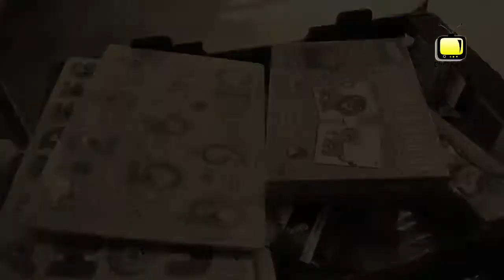Checko Entrepreneur - The Dingi Community Programme,Paulina Malulu Miss Namibia 2013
The Dingi Community Programme is a None profit making  initiative started by Paulina Malulu in 2010. The project has seen Paulina visiting Kindergartens,Old age homes and many more as she opens up her humanitarian side. In this clip,she Visits two of her project beneficiaries, The Katutura Old age home and "Let the Children Come to me'' kindergarten in the informal settlement of Katutura. Watch Full insert on Checko TV Show.

Credits : Producer,Lazpak Publishing
Song, Blossom Tilila
Copyright : Checko Television